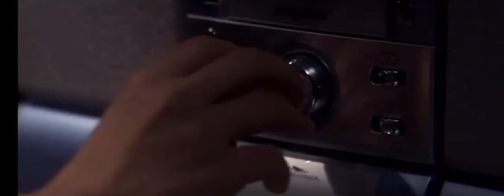Natalia Esperón en la película Cómo no te voy a querer (2008)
Natalia Esperón en la pelicula Cómo no te voy a querer (2008)

Película Como no te voy a querer
Personaje: Grisel
Diretor: Víctor Jesús Avelar Martínez